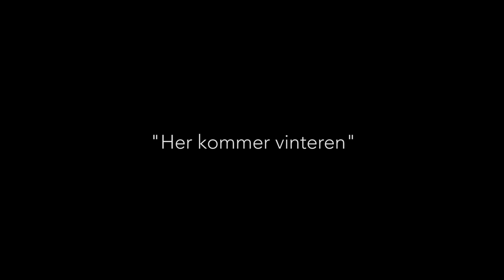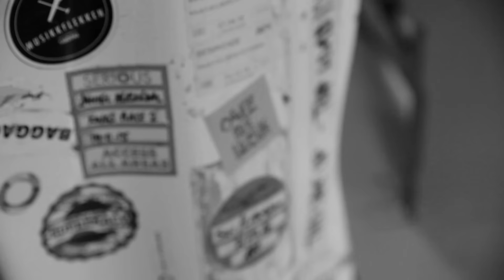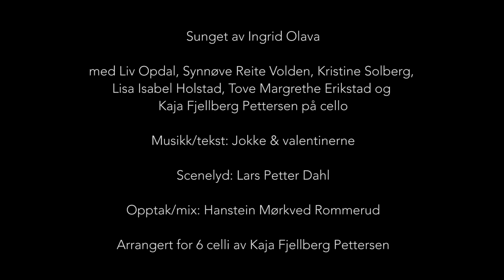Her kommer vinteren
Ingrid Olava, Cellolyd (Symfoniske Favoritter, Daring Viola  2016)